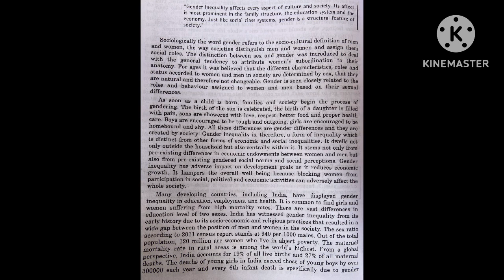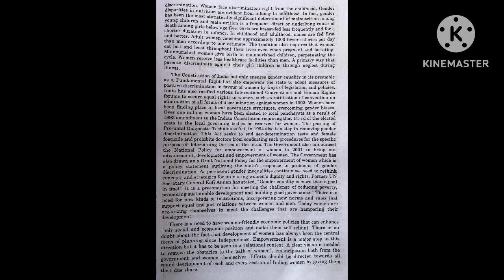Dictation on Gender Inequality 80-85 wpm with fluctuation ( transcribe it) 800 words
Pdf link of the dictation

   Dictation on Gender Inequality 80-85 wpm with fluctuation ( transcribe it)✍️✍️⌨️⌨️
Transcription.

"Gender inequality affects every aspect of culture and society. Its affect is most prominent in the family structure, the education system and the economy. Just like social class systems, gender is a structural feature of
society.
Sociologically the word gender refers to the socio-cultural definition of men and women, the way societies distinguish men and women and assign them social roles. The distinction between sex and gender was introduced to deal with the general tendency to attribute women's subordination to their anatomy. For ages it was believed that the different characteristics, roles and status accorded to women and men in society are determined by sex, that they are natural and therefore not changeable. Gender is seen closely related to the roles and behaviour assigned to women and men based on their sexual differences.
As soon as a child is born, families and society begin the process of gendering. The birth of the son is celebrated, the birth of a daughter is filled with pain, sons are showered with love, respect, better food and proper health care. Boys are encouraged to be tough and outgoing, girls are encouraged to be homebound and shy. All these differences are gender differences and they are created by society. Gender inequality is, therefore, a form of inequality which is distinct from other forms of economic and social inequalities. It dwells not only outside the household but also centrally within it. It stems not only from pre-existing differences in economic endowments between women and men but also from pre-existing gendered social norms and social perceptions. Gender inequality has adverse impact on development goals as it reduces economic growth. It hampers the overall well being because blocking women from participation in social, political and economic activities can adversely affect the whole society.
Many developing countries, including India, have displayed gender inequality in education, employment and health. It is common to find girls and women suffering from high mortality rates. There are vast differences in education level of two sexes. India has witnessed gender inequality from its early history due to its socio-economic and religious practices that resulted in a wide gap between the position of men and women in the society. The sex ratio according to 2011 census report stands at 940 per 1000 males. Out of the total population, 120 million are women who live in abject poverty. The maternal mortality rate in rural areas is among the world's highest. From a global perspective, India accounts for 19% of all live births and 27% of all maternal deaths. The deaths of young girls in India exceed those of young boys by over 300000 each year and every 6th infant death is specifically discrimination. Women face discrimination right from the childhood. Gender disparities in nutrition are evident from infancy to adülthood. In fact, gender has been the most statistically significant determinant of malnutrition among young children and malnutrition is a frequent, direct or underlying cause of death among girls below age five. Girls are breast-fed less frequently and for a shorter duration in infancy. In childhood and adulthood, males are fed first and better. Adult women consume approximately 1000 fewer calories per day than men according to one estimate. The tradition also requires that women eat last and least throughout their lives even when pregnant and lactating.
Malnourished women give birth to malnourished children, perpetuating the cycle. Women receive less healthcare facilities than men. A primary way that parents discriminate against their girl children is through neglect during illness.
The Constitution of India not only ensures gender equality in its preamble as a Fundamental Right but also empowers the state to adopt measures of positive discrimination in favour of women by ways of legislation and policies.
India has also ratified various International Conventions and Human Rights forums to secure equal rights to women, such as ratification of convention on elimination of all forms of discrimination against women in 1993. Women have been finding place in local governance structures, overcoming gender biases.
Over one million women have been elected to local panchayats as a result of 1993 amendment to the Indian Constitution requiring that 1/3 rd of the elected seats to the local governing bodies be reserved for women. The passing of Pre-natal Diagnostic Techniques Act, in 1994 also is a step in removing gender discrimination. This Act seeks to end sex-determination tests and female foeticide and prohibits doctors from conducting such procedures for the specific purpose of determining the sex of the fetus. The Government also announced the